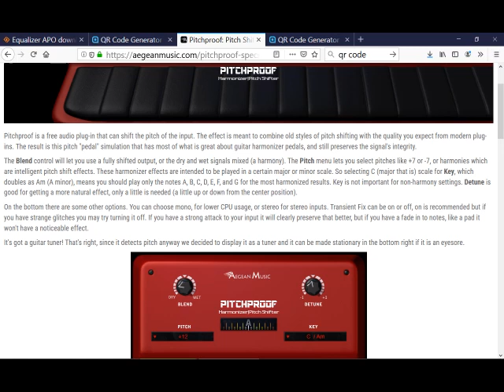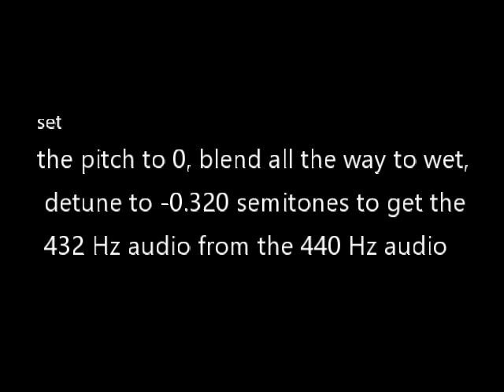2019/09/18 432hz audio streaming to PC speakers tutorial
432hz audio streaming to PC speakers tutorial. First install the Equalizer APO freeware.

Then download VST Plugin which can do the pitch shift.Download the free PitchProof by Aegean Music

Open APO Equalizer, the Configuration Editor.

Click on the green plus symbol to add the filter, choose Plugin VST plugin.

In the new filter, locate your VST plugin, Pitchproof.

Click on Open panel. Or tick Options Embed to see the plugin permanently.

Set the pitch to 0, blend all the way to wet, detune to -0.320 semitones to get the 432 Hz from the 440 Hz audio.

Then, click Apply and then OK, if you've chosen Options Embed, you there's no need to do it

Finally, tick the Instant mode.

Now all of the music played on your computer is tuned to A = 432 Hz . Enjoy